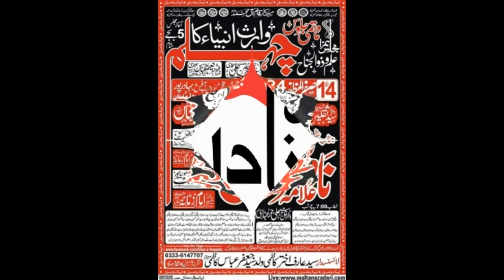Zakir Syed Saqlain Abbas Sherazi I Majlis e Aza 14 Safar 2018 I Qasiday And Masiab